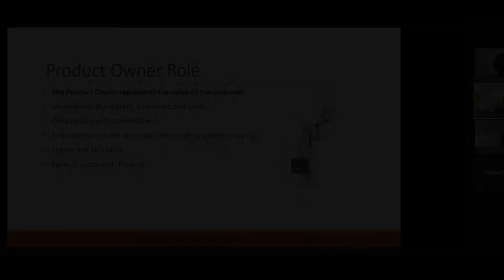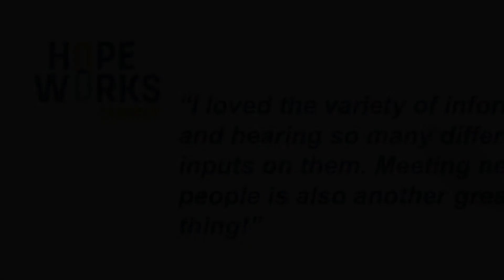Code Day Thanks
Thank you to everyone for an amazing 2020 Code Day!